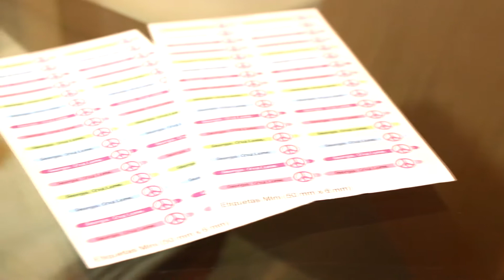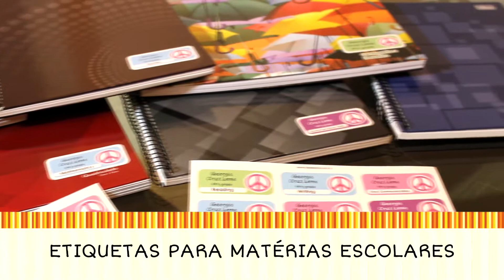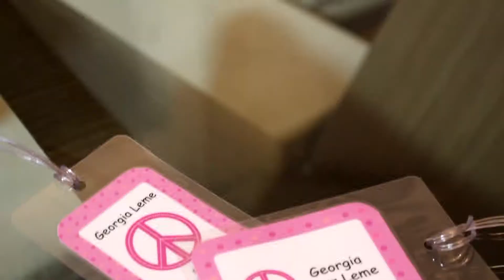Dicas da Fabee para o organizar e identificar o material escolar para o volta às aulas !